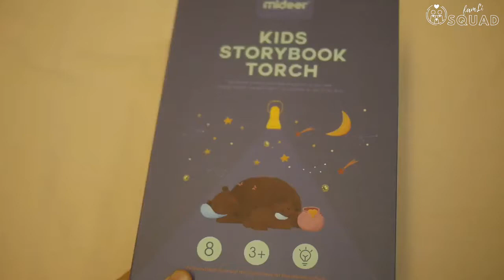Kids Storybook Torch Projector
Learn more and get this amazing projector for your kids...